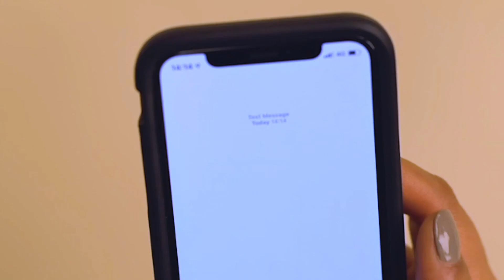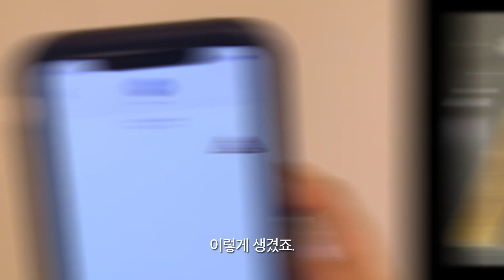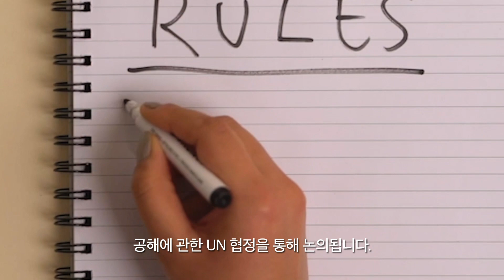‘크릴’이 기후 위기를 어떻게 늦출 수 있을까요?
작은 새우처럼 생긴 플랑크톤인 ‘크릴’은 기후 위기를 늦추는 데 아주 큰 역할을 합니다.
크릴은 탄소를 흡수한 ‘피톤 플랑크톤’이라는 미세한 수생식물을 섭취하고, 배변(💩)을 통해 이를 해저 깊이로 가라앉히며 깊은 심해에 탄소를 저장하기 때문인데요.

작지만 놀라운 힘을 가지고 있는 크릴에 대해 더 궁금하시다면 그린피스 홈페이지에서 확인해보세요!
크릴이 살고 있는 바다를 보호하는 서명에도 동참해주세요

Greenpeace Unearthed 기후 위기 시리즈 영상 더보기 @GreenpeaceUnearthed